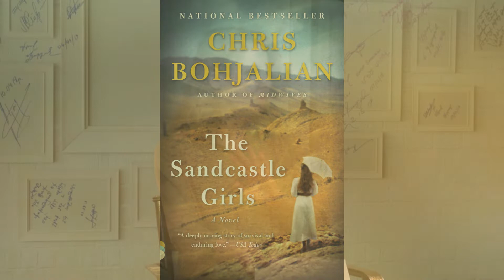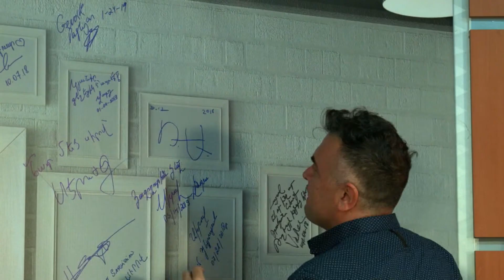Two Plus / Երկու գումարած / 2+, Episode 43, April 12, 2019 - Eric Nazarian